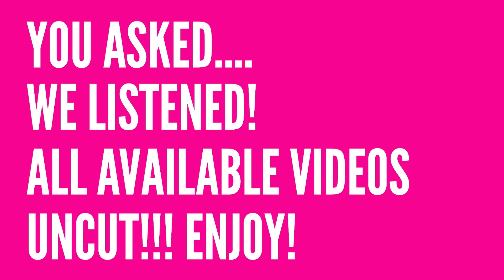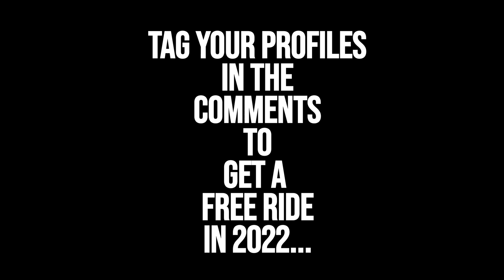Slingshot Ayia Napa Uncut! August 23rd Part Thirteen.